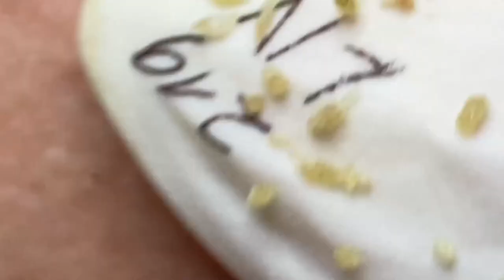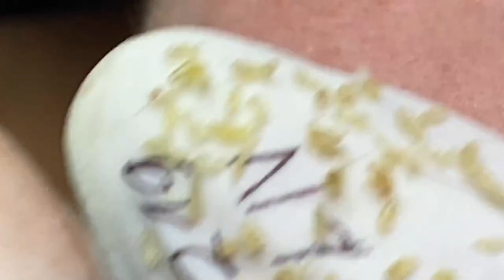𝐁𝐞𝐚𝐮𝐭𝐲 𝐅𝐨𝐫 𝐄𝐯𝐞𝐫𝐲𝐨𝐧𝐞 𝐈𝐬 𝐖𝐡𝐚𝐭 𝐈 𝐋𝐢𝐤𝐞 | 1497